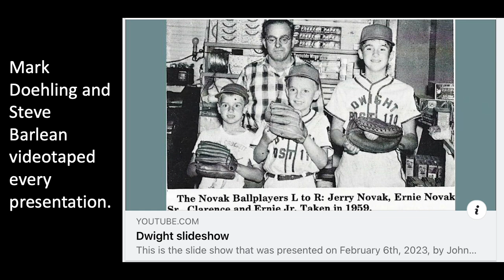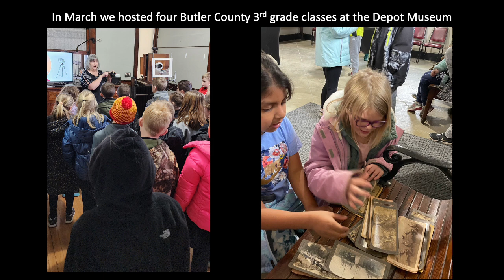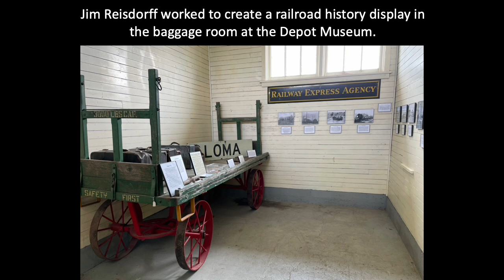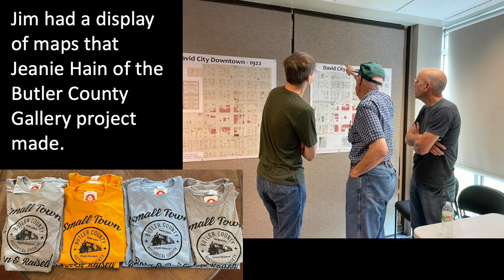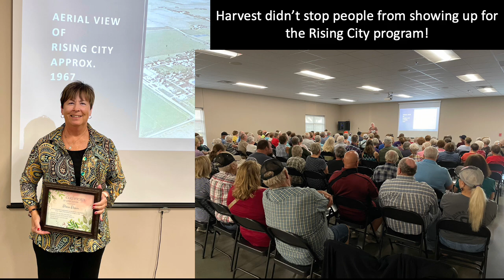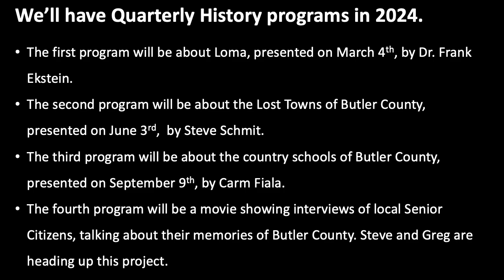2023 BCHS year in Review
This video gives a glimpse into the work the Butler County Nebraska Historical Society did throughout 2023. The BCHS is very grateful to everyone who volunteers their time to preserve the history of Butler County.